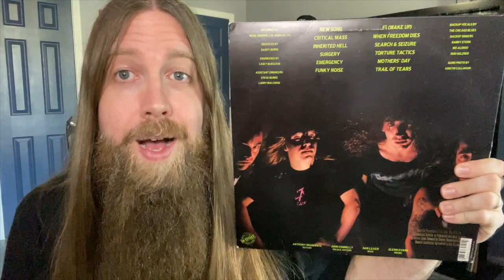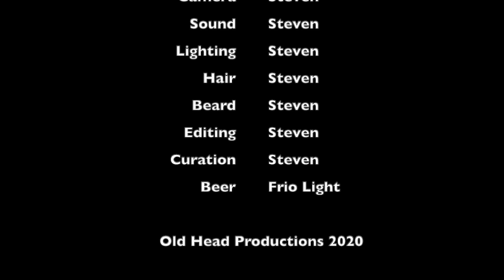OLD HEAD-bangers Ball, Episode 9: The Weasel